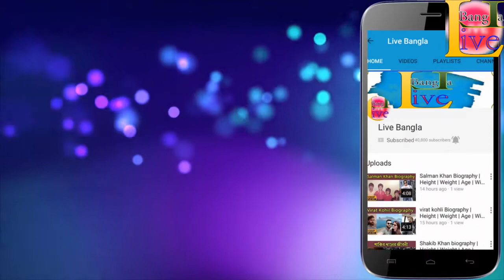Alexandra Daddario Biography ❤ life story ❤ lifestyle ❤ husband ❤ family ❤ house ❤ age ❤ net worth,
Track Info:-
Title: Alive
Artist: Ikson
Genre: Dance & Electronic
Mood: Bright

                              *** ANTI-PIRACY WARNING ***